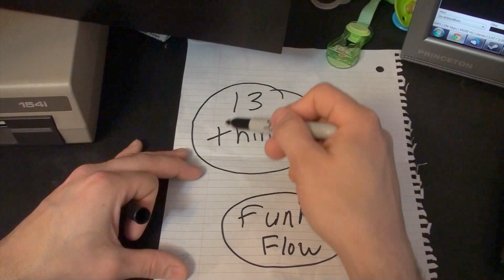13 Things / Funky Flow Music Video (Original Song)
13 Things Song, Music and Lyrics Copyright, BabyMitchy. This is a little vulgar to some, so if you are faint of heart, please don't get all upset!